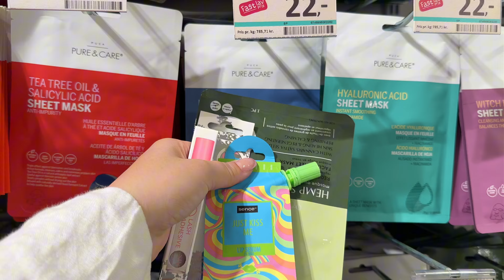day(s) in the life | Copenhagen vlog, content creation, balanced diet & new hobby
Hello, hello! 💌

Welcome, or welcome back to another daily vlog. I really enjoy filming this as I understand that everything's content, and also I love creating them just as much as I love watching them here on Youtube.

I feel like Sunday is going to be my uploading day as it works good with my schedule, so hopefully I stay on track and consistent.

This week I am taking you with me on a content day around Copenhagen, and also sharing my day to day activities, hobbies and balanced diet and lifestyle.

I hope you enjoyed this vlog and I will see you in my next one! 🎥❤️

xx